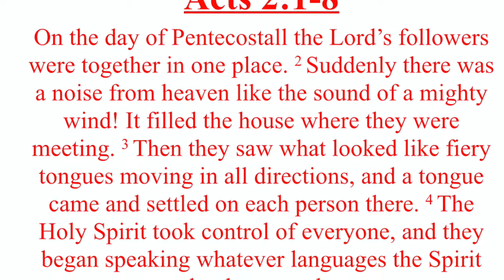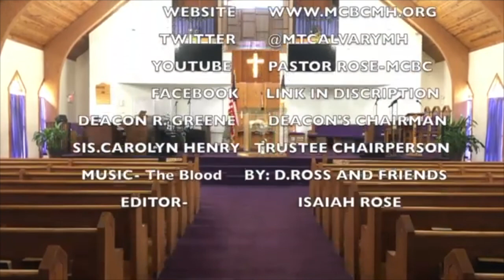New Year Sermon